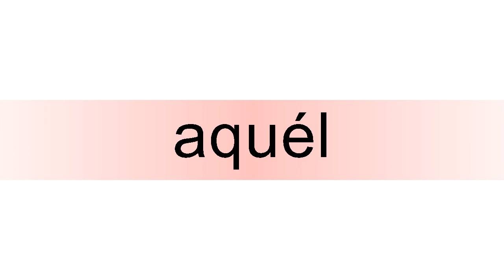How to pronounce aquél